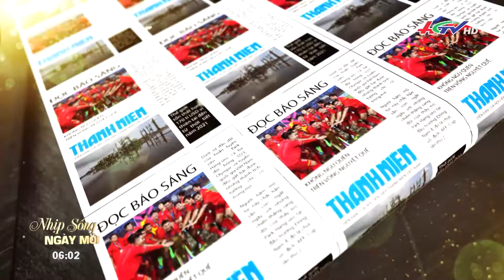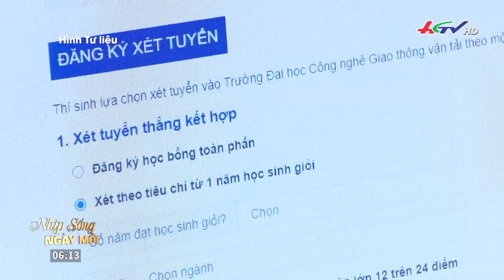Nhịp sống ngày mới 19/02/2023 | Truyền hình Hậu Giang